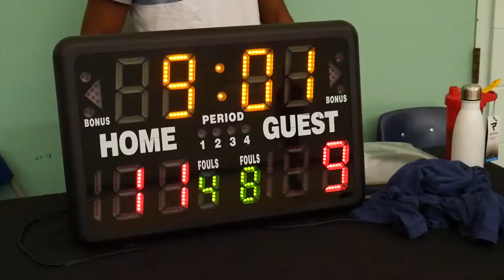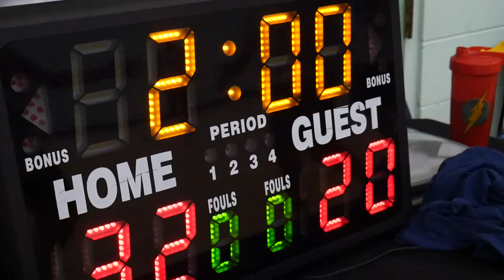2022 Vancouver Spring Comp League - Jrue Gritt vs Mambas Forever - Roundball BC Mens Basketball